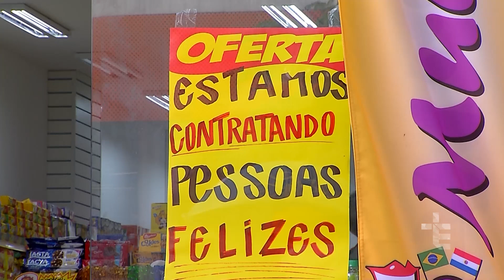JORNALISMO | EMPRESA DE CURITIBA RECRUTA FUNCIONÁRIOS FELIZES [CC]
JOR19VT0039